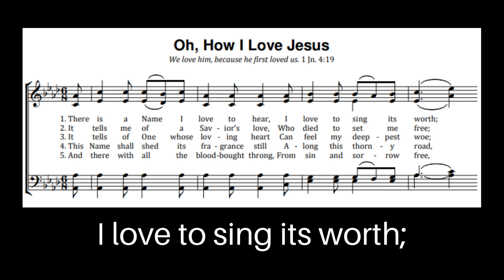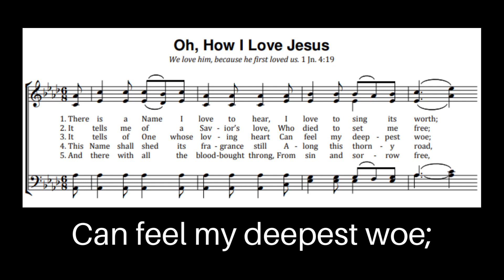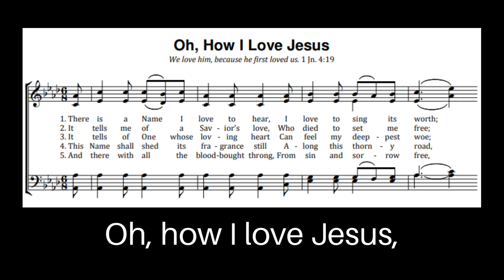Oh How I Love Jesus (with Lyrics)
Enjoy this old hymn - Oh How I Love Jesus on youtube.